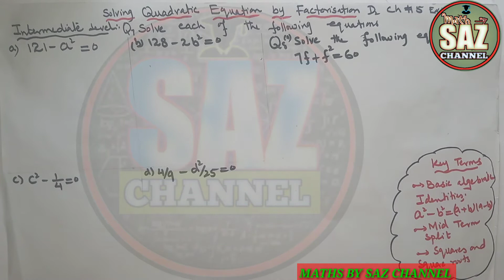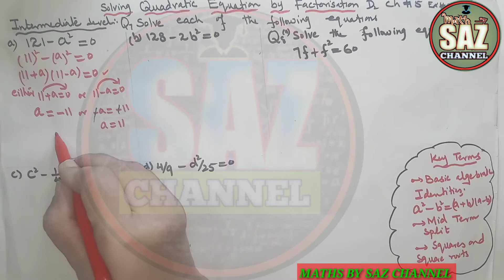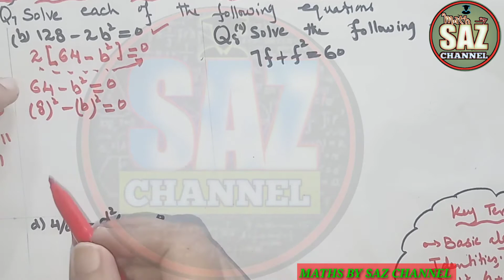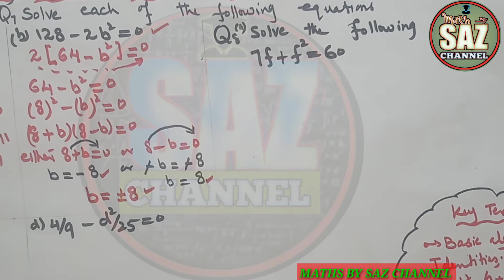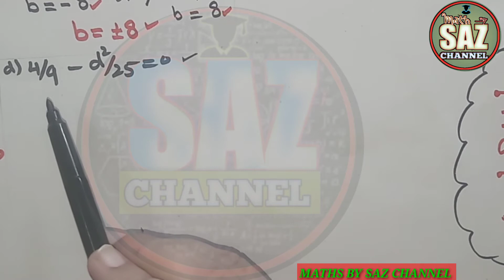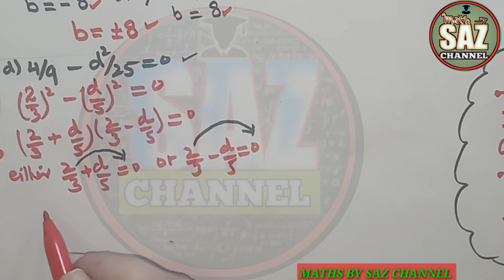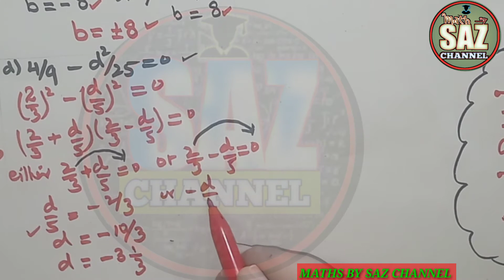Solving quadratic equation with difference of two squares| NSMD2 (7 TH EDITION),CH#5,EX#5A,Q#7,Q#8(a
In this lesson you can find easy and step by step explanation of solution of quadratic equation by using difference between two squares identity and hit and trial method .
If you find any difficulty in understanding of factorisation by difference between two squares or mid term split you can watch the lesson in the link  given below